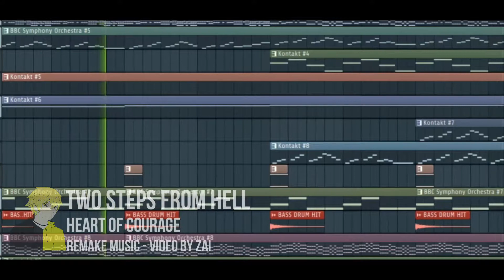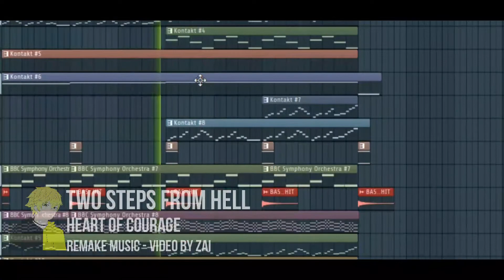TWO STEPS FROM HELL - HEART OF COURAGE (FL STUDIO REMAKE)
In this video, I re-maked "Heart of Courage" From Two steps from Hell on FL studio.

My Laptop Spec's:

Fujitsu Lifebook
Intel Core i5 - 3340M (3rd Gen Processor, 2.70GHz max: 3.30GHz)
8GB Ram (Both 1600mhz)
250GB HDD 7200rpm